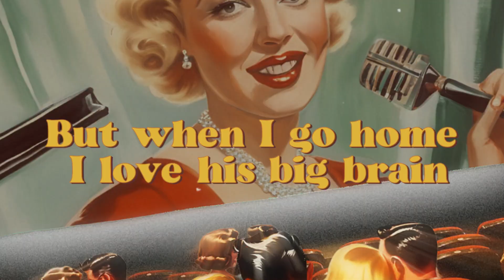Daisy La Fontaine - Opposites Attract (Official Lyric Video)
Opposites Attract (Official Lyrics)

My man treats me right
Always deliberate
The strong and silent type
I’m too loud
Give me a stage
But when I go home I love his big brain

We fit so right
Surprise
I found love at first sight

I like fancy parties
But he likes when we relax
We belong together because
Opposites attract

He loves to solve big problems and
I love to sing and dance
Opposites attract

I tried to play it safe
Dates with men like me
Exploded with no flame
I want what I don’t have
I like mystery between me and my man

Opposites attract

Opposites attract